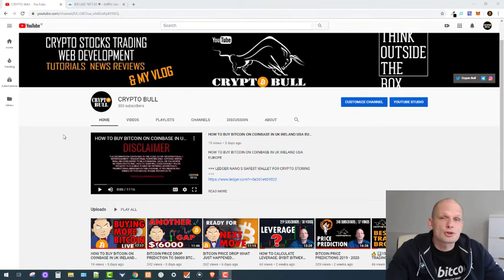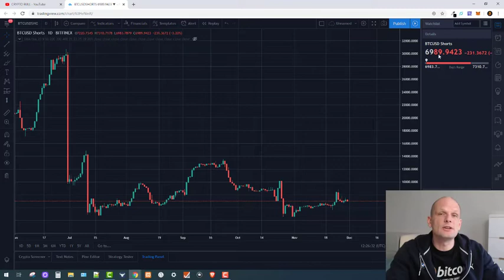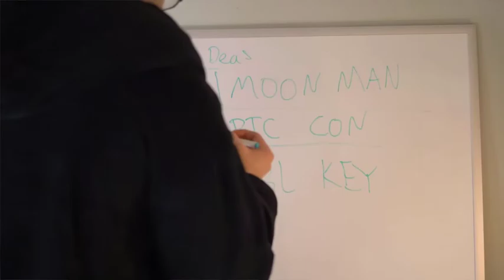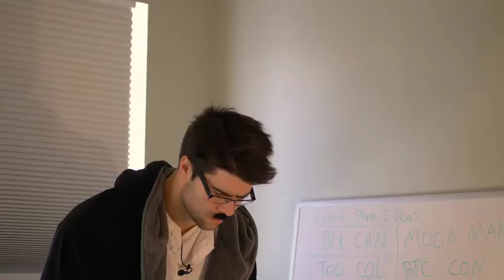BITCOIN PRICE TO THE MOON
==  EARN CRYPTO ==
=== Earn XLM coins - No Investment ===